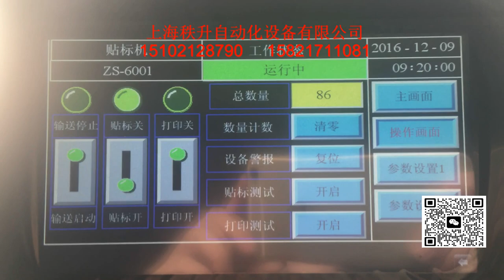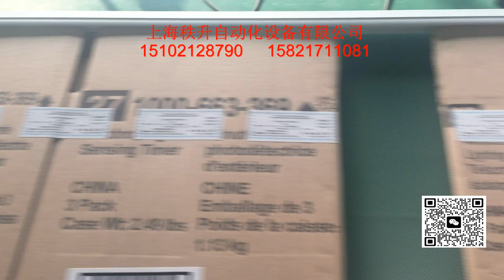纸箱自动平面贴标签机器